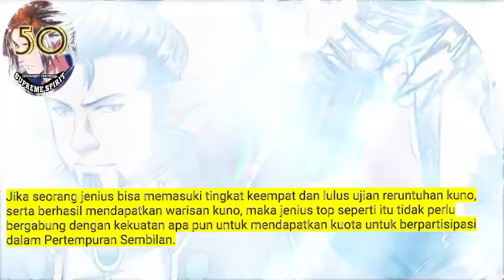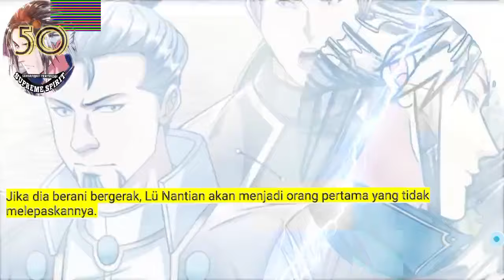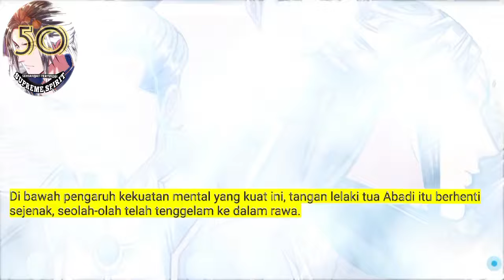Peleburan Semangat Tertinggi season 50